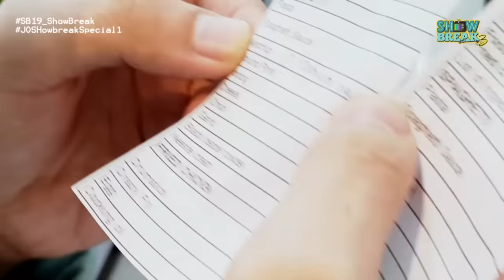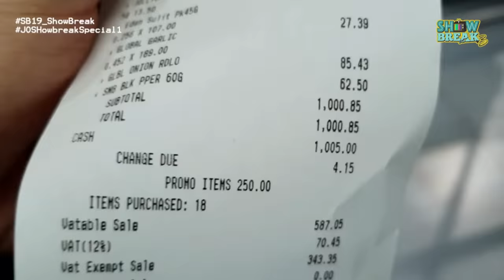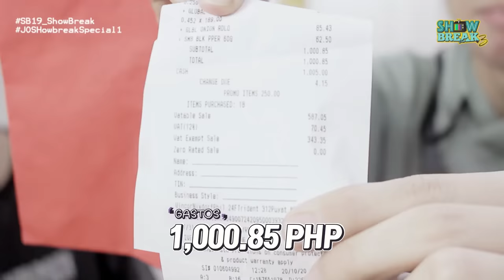[SHOW BREAK S3] Ep. 11: Josh Birthday Surprise Part 1 | Team KENTIN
Brr-rumaragasa ang sorpresa ng Team KenTin at StellJun para kay SB19_JOSH!
Ano ang inihandang sorpresa nina Ken at Justin? 🍗🍝​